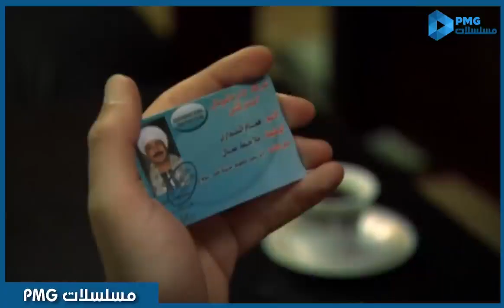حصريا فيلم الأكشن والإثاره 2024🔥خيانة العهد🔥بطولة عمرو سعد و محمد نجاتي 🔥explorepage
حصريا فيلم الأكشن والإثاره 2024🔥خيانة العهد🔥بطولة عمرو سعد و محمد نجاتي 🔥explorepage @PMGseries